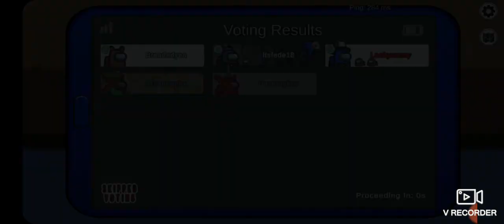sussy among US gameplay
pierwszy odcinek z Among US  chcecie więcej    napiszcie w komentarzach cz chcecie czy nie